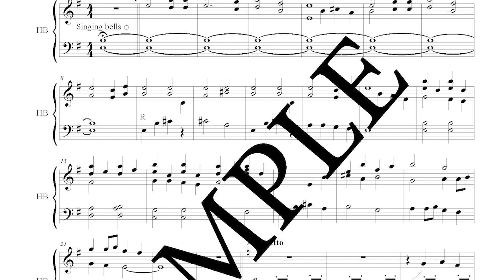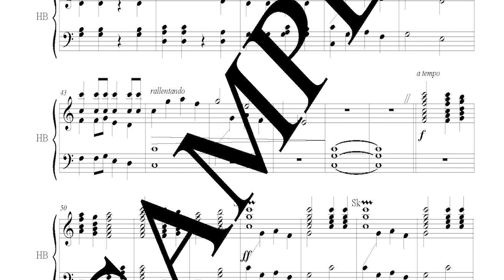Festive Prelude on "Noel Nouvelet" by Tyler Robertson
Written for 3 octaves of handbells, this Level 1 piece will fall quickly into the hands of your ringers and will be a favorite of your congregation at Easter or Christmas! Available in digital or print copy.